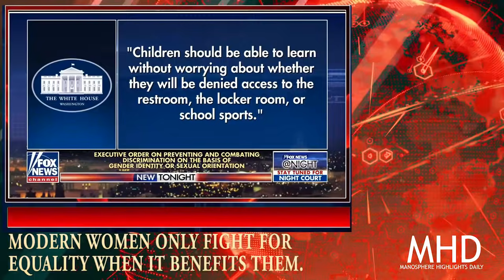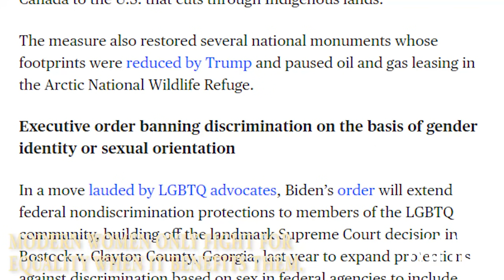Why Modern Women 0nly Fight for Equality When it Benefits Them? | Equality Explained